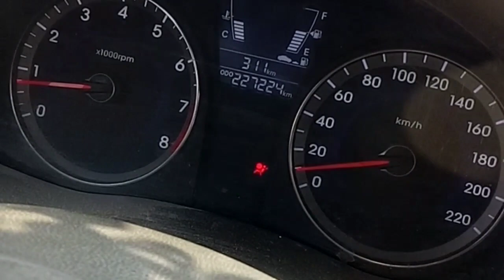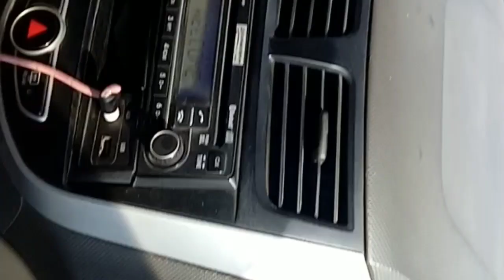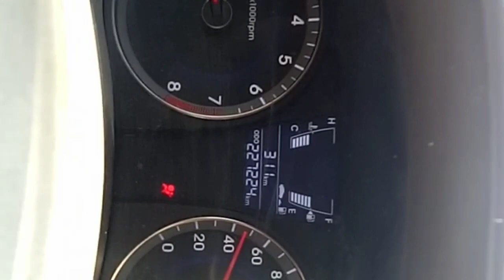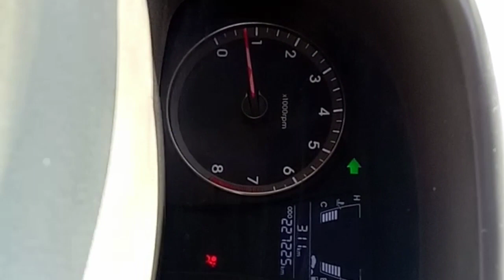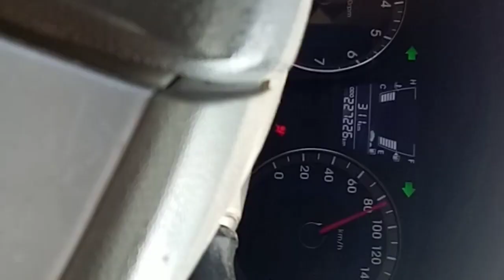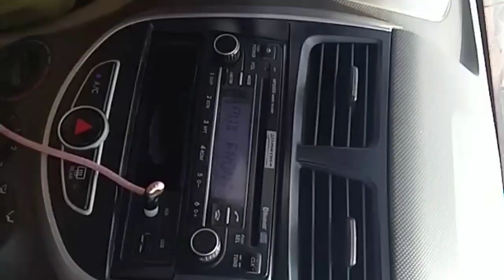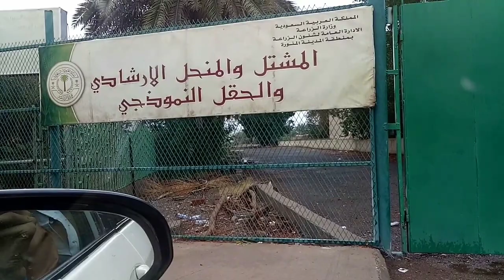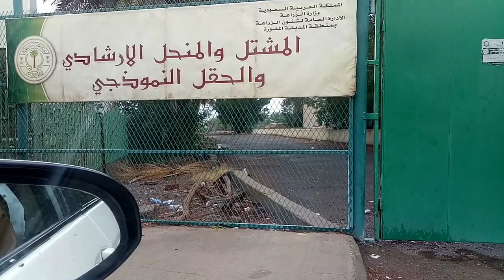Travel to Madina Saudi airline review( KSA)